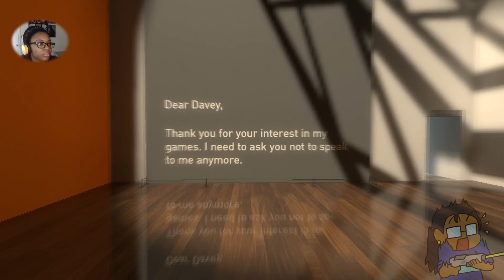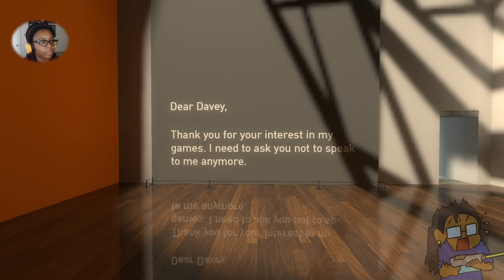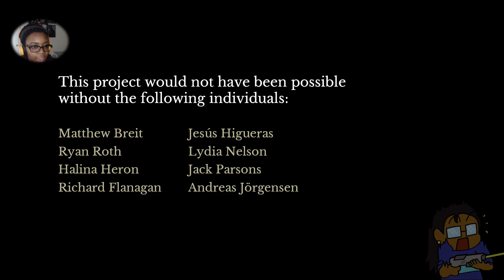WHY YOU GOTTA LIE THOUGH?? || The Beginner's Guide #3 (THE END)